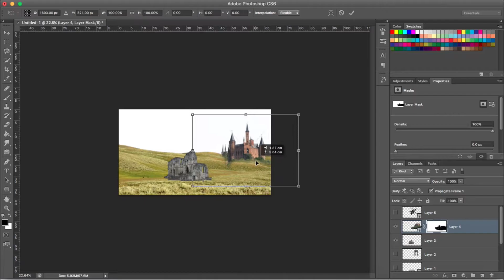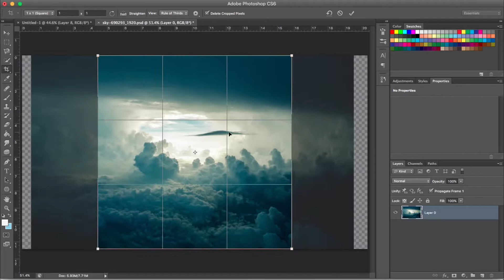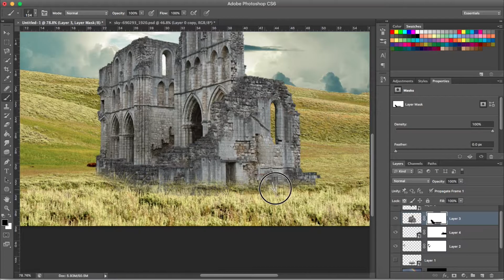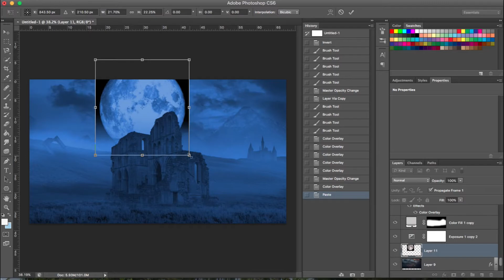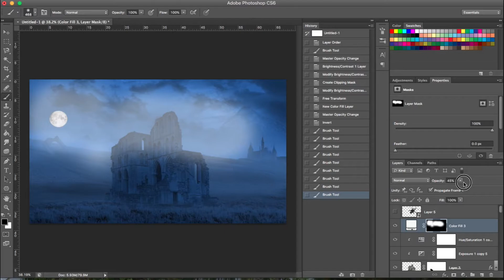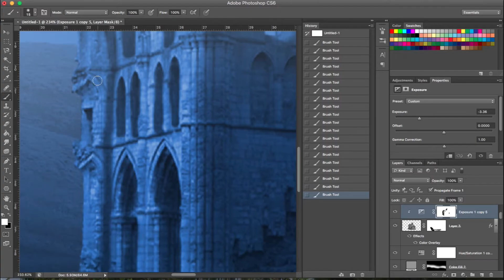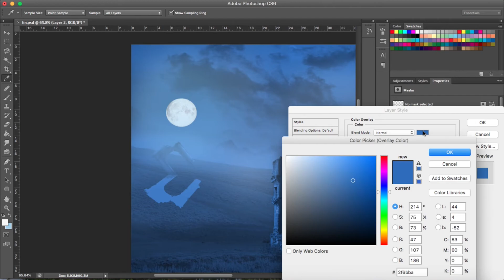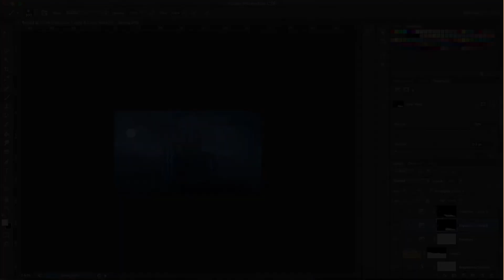Abandoned fort Photoshop - Speed Art